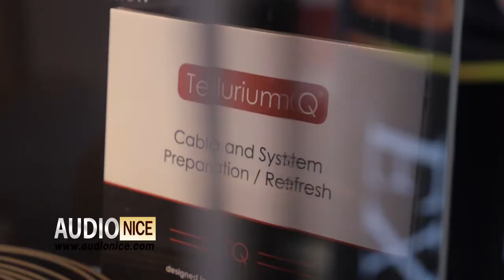*** รีวิวลำโพง:DUEVEL ใหม่ล่าสุด! ***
🎉SUGDEN+YBA+Tellurium Q แมชชิ่งสุดๆครับ
ความเป็นศิลปะและความเป็นดนตรี ทุกแบรนด์ที่ถูกคัดสรรมาแล้วเป็นอย่างดีกับผู้นำเข้ามืออาชีพ
และวันนี้ท่านที่อยู่ย่าน รัตนธิเบศร์ ต้องรีบไปแล้วนะครับ
กับร้าน EXODUS ซึ่งรุ่นที่เห็นนี้คือ Duevel Planets เพียง 48,000บาทครับ
ชมรีวิว ผ่านรายการรีวิวของ AUDIONICE กันได้เลยครับ
ทดสอบเสียงได้ที่ Exodus hifi โทร.087-4039955
ตั้งอยู่ที่ The Metro รัตนธิเบศร์ ครับ
SOUNDBOX : ผู้นำเข้า DUEVEL ฯลฯ
อาคารศูนย์การค้าฟอร์จูนทาวน์ ชั้น 3
Exodus hifi โทร.087-4039955
Hifi99 แฟชั่นไอซ์แลนด์ Big C ชั้น 2 โทร.094-6652865
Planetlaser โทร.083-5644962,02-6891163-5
TSV โทร.081-6573397
Encore ลาดพร้าว 26 โทร.086-999-2474
Tann อัมรินทร์พลาซ่า ชั้น 3 โทร.081-8014224,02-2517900
Art Audio ฟอร์จูนทาวน์ ชั้น 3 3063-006 โทร.086-3381922
WE hifi โทร.086-7413942